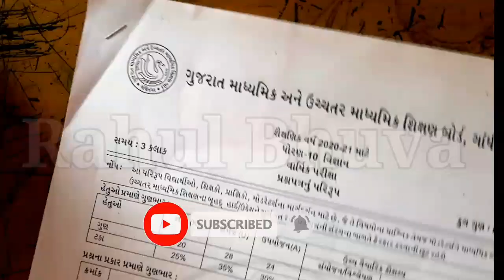Std 10 Science Model Paper Solution (Section-B) Blueprint May-2021 Most IMP Topic For Board Exam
Std 10 Science Model Paper Solution (Section-B) Blueprint May-2021 Most IMP Topic For Board Exam dhoran 10 vignan

✅ યુથ એજ્યુકેશન એપ્લીકેશન ડાઉનલોડ કરો અને નીચેના ફાયદા મેળવો :
વિદ્યાર્થીઓ માટે :

Ekam Kasoti stat STD 12 30/12/2020
ધોરણ 12 એકમ કસોટી તા- 31/12/2020
ekam kasoti
ekam kasoti gujarati
english ekam kasoti std 12 28/12/2020
ડિસેમ્બર એકમ કસોટી
ડિસેમ્બર એકમ કસોટી Paper Solution
Ekam Kasoti stat STD 12 28/12/2020
ghare sikhie
Unit Test Papers December 2020
gujarati medium
#30% reduce
exam tips
unit test
english medium Unit Test Paper Solution Dec.2020
ekam kasoti 2020
ekam kasoti December 2020
ekam kasoti dhoran 12 stat paper solution
home learning activities
home learning
dd girnar live
dd girnar
ધોરણ 12 BA પેપર સોલ્યુશન 2020
એકમ કસોટી ધોરણ 12આંકડાશાસ્ત્ર પેપર સોલ્યુશન સપ્ટેમ્બર 2020
ધોરણ 12 BA પેપર સોલ્યુશન ડાઉનલોડ
ધોરણ 8 ડીડી ગિરનાર